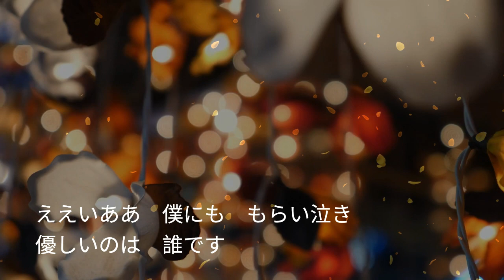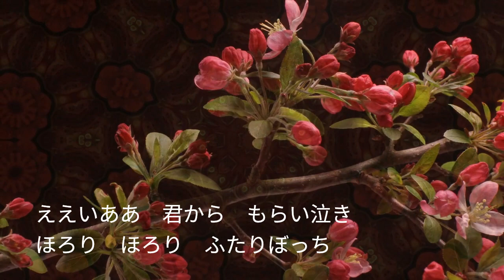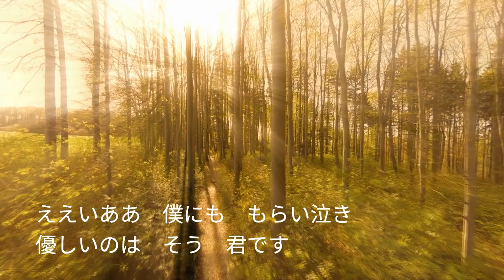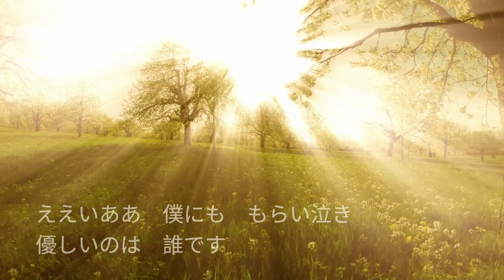もらい泣き / 一青窈 cover YOTAKA & KENJI 🎧ヘッドフォン必須です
YOTAKAさんのリクエストでもらい泣きカバーしました
リズムとアコースティックギターだけを使ってMIXしてみました